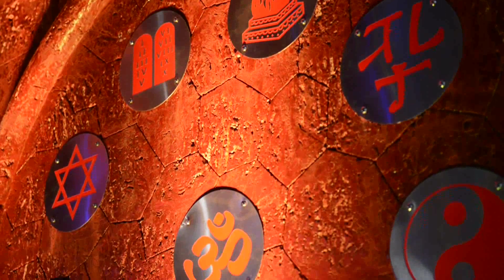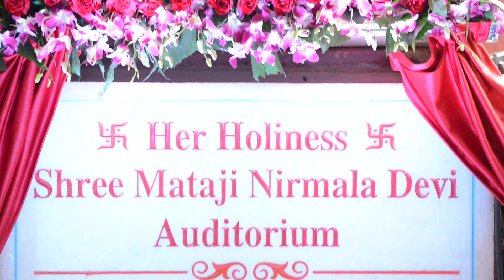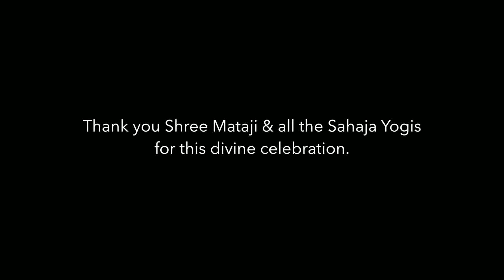International Sahaja Yoga Seminar 2018, Ganapatipule, Maharashtra, INDIA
A short video of the International Sahaja Yoga Seminar 2018, held during December 23-26, 2018 at Nirmal Nagri, Ganapatipule, Maharashtra, India.  Sahaja Yogis from all parts of India and abroad attended the seminar and enjoyed divine vibrations and collective bliss. (Film put together by Sunil Raju)